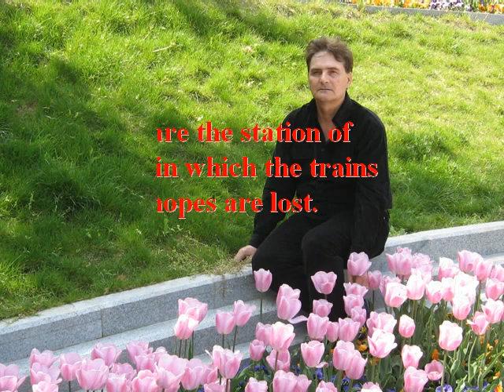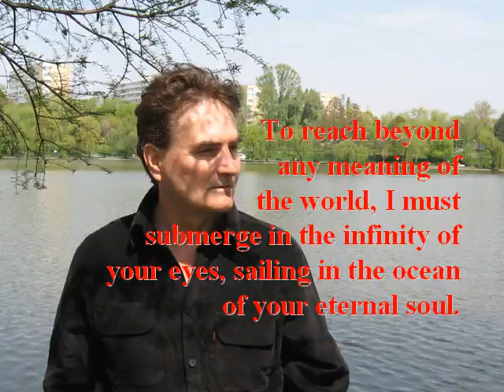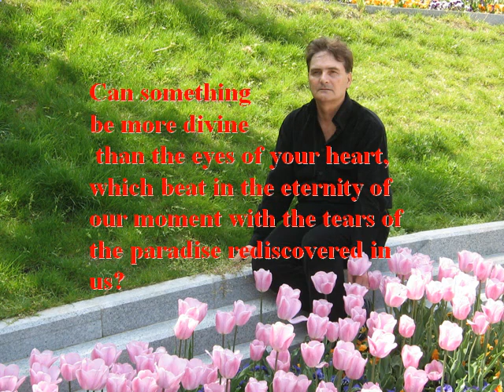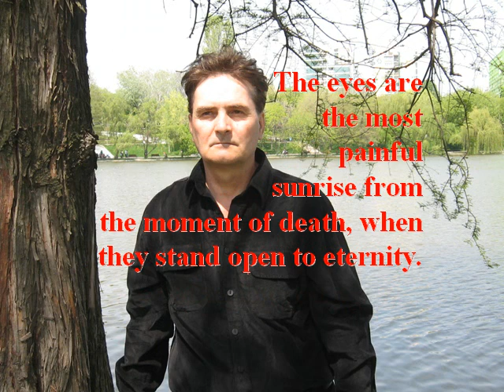EYES - the best quotes 4403 4422 from Wisdom Collection by Sorin Cerin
Romantic and deep quotes about EYES.